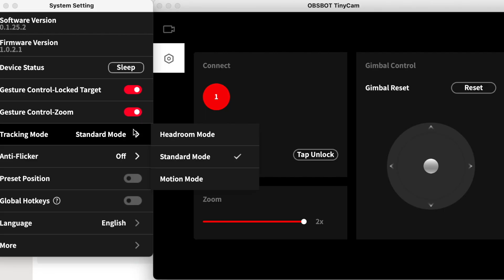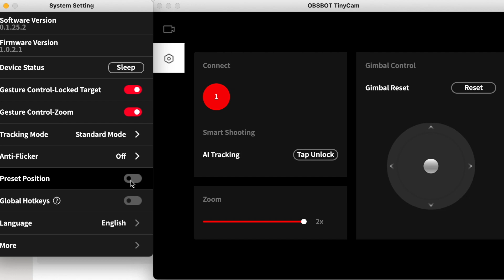OBSBOT Tiny - recenzja kamery PTZ HD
Takiej kamerki internetowej jeszcze nie testowałem. Obsbot Tiny to kamerka, która idealnie się sprawdzi podczas prowadzenia prezentacji, lekcji, zajęć ruchowych, konferencji, jednym słowem idealna na nasze obecne zdalne życie. Jest inteligentna, świetnie zrobiona i ma doskonałe parametry techniczne. Obejrzyjcie moją recenzje, żeby sprawdzić co potrafi to maleństwo. Więcej informacji znajdziecie na stronie dystrybutora